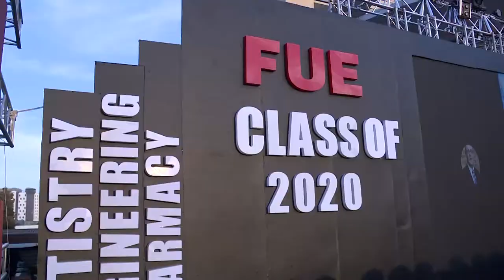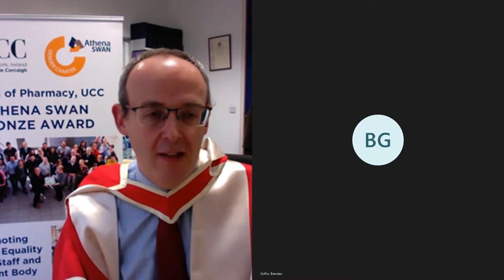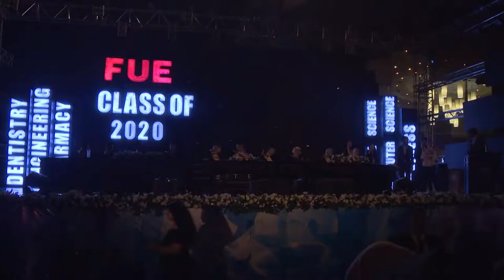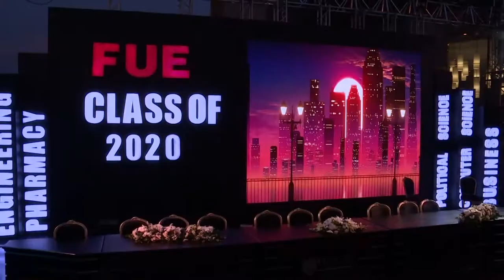Faculty of Pharmaceutical Science and Pharmaceutical Industries - Graduation Ceremony Day 2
Faculty of Pharmaceutical Science and Pharmaceutical Industries Graduates Class of 2020